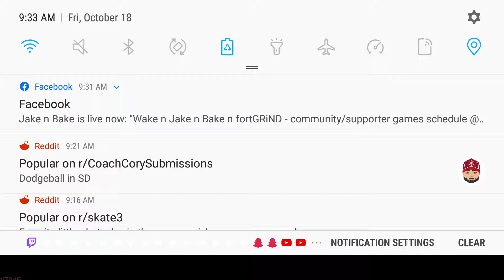CoD Mobile Gun Game :)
We did it, Chief

🎵: Red Jumpsuit Apparatus - Grim Goodbye